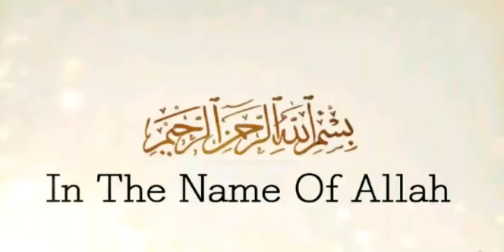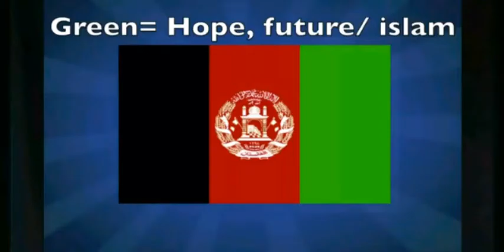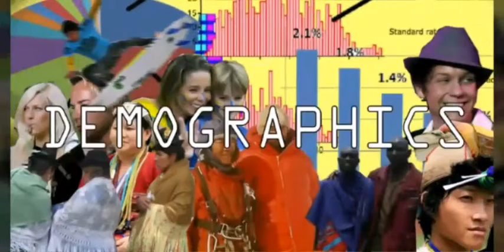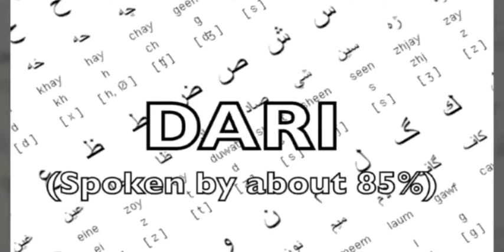Video About Afghanistan kabul and Kunduz province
Making by Mohammad Ozair Zamani